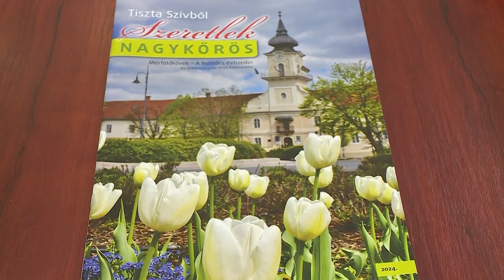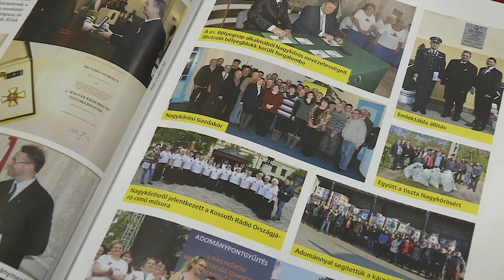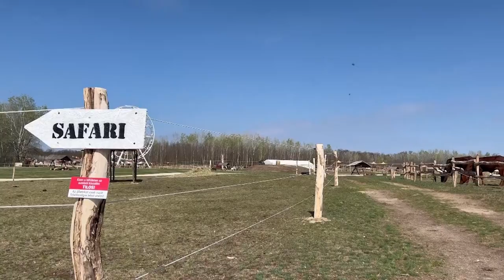Nagykőrösről - Dr. Czira Szabolcs polgármester